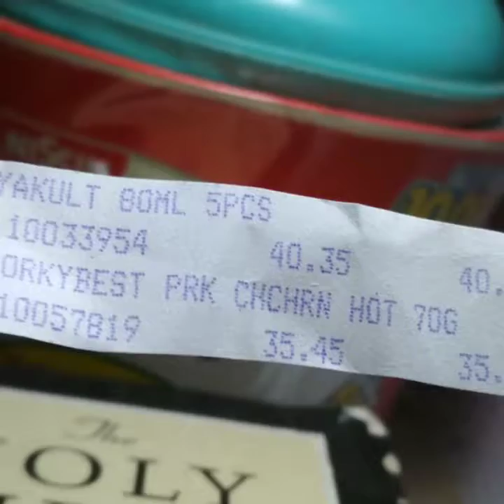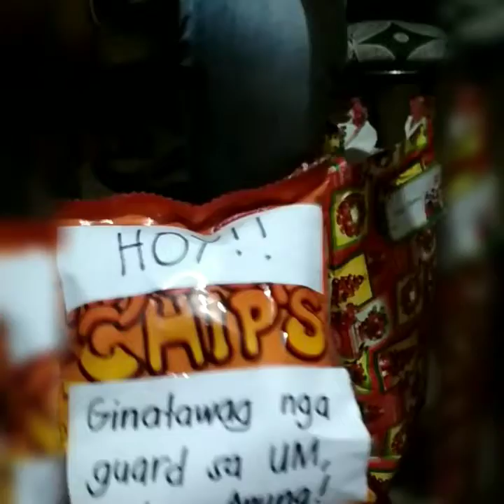Team scam 😪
Merry Christmas Team Scam 😪